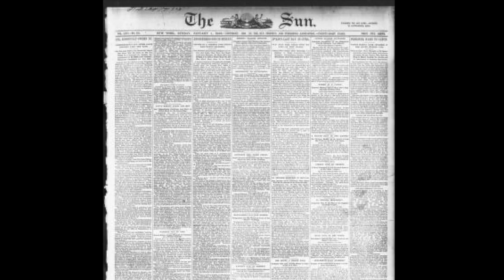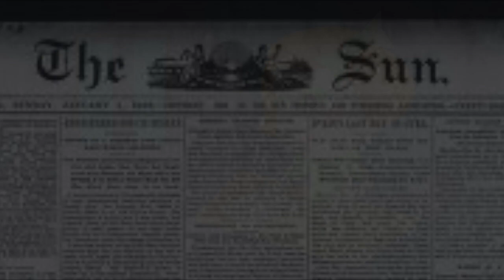"Yes Virginia...there IS a Santa Claus" 2022 digital Christmas card 6m 50s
Virginia O'Hanlon touches a jaded old newsman in NYC and makes Christmas history.